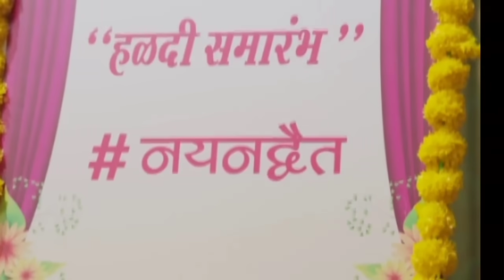राहुल नैनाचे प्रेमप्रकरण कलाने रंगेहात पकडले सगळ्यांसमोर राहुलने नैनाला उष्टी हळद लावली